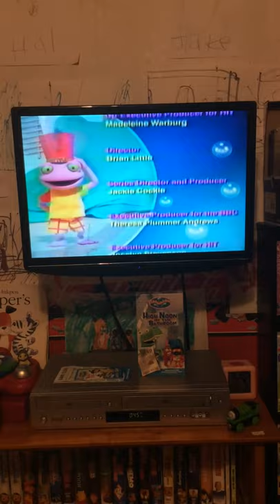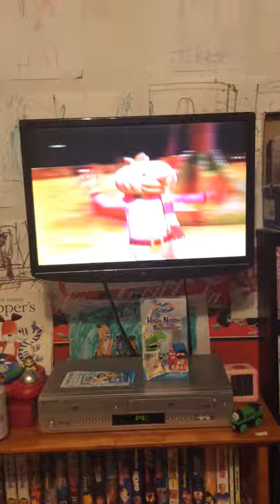Closing To Ruddadubbers : High Noon In The Bathroom 2004 VHS